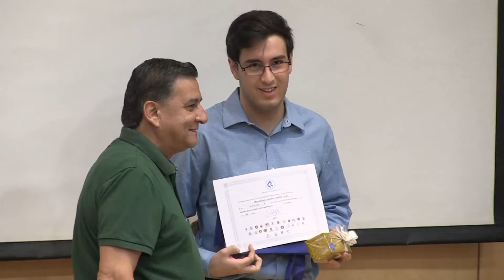ENTREGAN ESTÍMULOS A MÁXIMOS PUNTAJES REGIONALES DE LA PSU